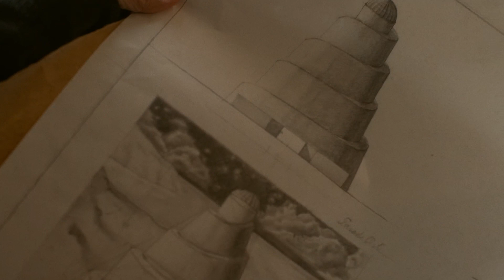Hilma | Skapandet av | A Viaplay Film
Följ med Lasse Hallström, Lena Olin, Tora Hallström och de andra skådespelarna bakom kulisserna till Viaplays nya storfilm Hilma! Var fick Lasse idén till filmen ifrån? Hur var det för Tora att göra sin skådespelardebut i en så här stor roll? Och vad är det som gör historien om Hilma af Klint så fascinerande? Allt det och mycket mer får ni veta här.